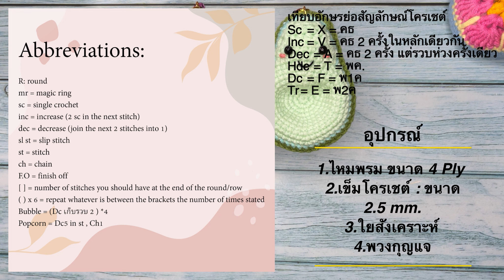วิธีถักไหมพรม น้องอโวคาโด สุดน่ารัก How to Crochet Super Cute Avocado Kawaii Keychain. Easy Crochet.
Amazing Crochet วิธีถักไหมพรม ถักโครเชต์

วิธีถักไหมพรม น้องอโวคาโด สุดน่ารัก How to Crochet Super Cute Avocado Kawaii Keychain. Easy Crochet Tutorial Step by Step.

ขนาด ~  7.5x11 cm.

1.ไหมพรม ขนาด 4 Ply
2.เข็มโครเชต์ : ขนาด 2.5 mm.
3.ใยสังเคราะห์
4.พวงกุญแจ

Abbreviations:
R: round
mr = magic ring
sc = single crochet Or X
inc = increase (2 sc in the next stitch) Or V
dec = decrease (join the next 2 stitches into 1) Or A
st = stitch
ch = chain

เทียบอักษรย่อสัญลักษณ์โครเชต์
Sc  = X = คธ
Inc = V = คธ 2 ครั้งในหลักเดียวกัน
Dec = A = คธ 2 ครั้ง แต่รวบห่วงครั้งเดียว
Hdc = T = พค.
Dc = F = พ1ค
Tr = E = พ2ค

Avocado crochet ,Avocado crochet Pattern ,Avocado crochet Keychain ,Avocado crochet russian doll ,Avocado crochet Coaster ,Avocado crochet Keychain Pattern ,Avocado crochet Blanket ,Avocado crochet Coaster Pattern ,Avocado crochet Plush

Introduction
00:00 | Intro
21:37 | ถัก X วนรอบ (Totol : Sc54)